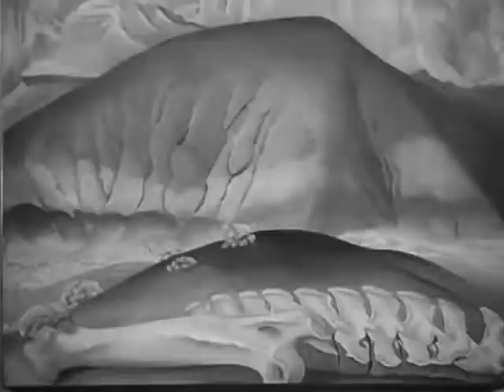Georgia O'Keefe - Artist - Visualmyth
Georgia O'Keefe filmed in the Public Domain movie "Land of Enchantment Southwest USA 1948" in New Mexico. Photography by Boris Kaufman. Paintings by Georgia O'Keefe © Georgia O'Keefe Estate. Sound by Delia Derbyshire, "Blue Veils and Golden Sand".